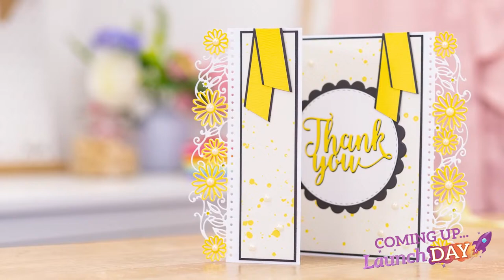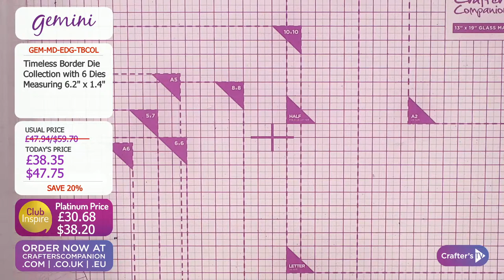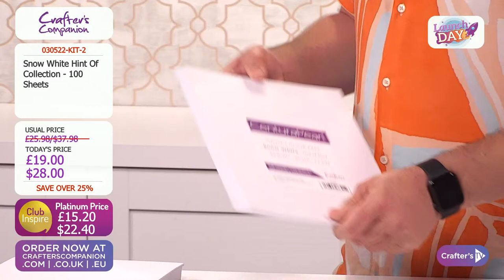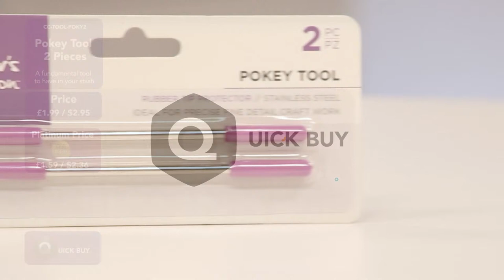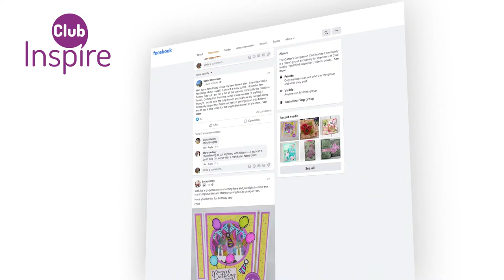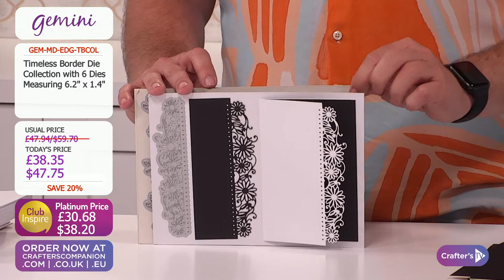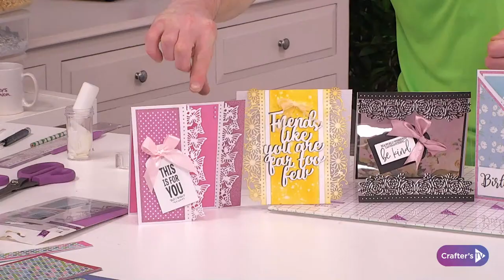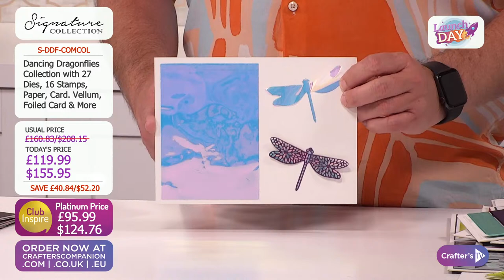Launch Day: NEW Timeless Border Dies (12 May 2022)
Join us for Launch Day - your first in-depth look at new products launching today on Crafter's TV! Joe Remblance & Craig Laird, will be here from 2pm UK 🇬🇧 / 9am ET 🇺🇸 with all the details, demonstrations, offers, and inspiration!